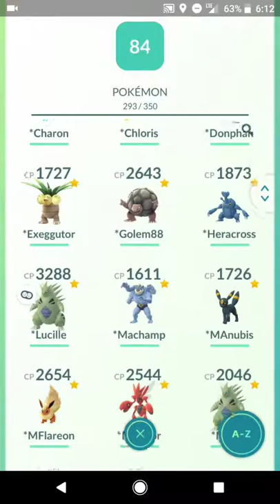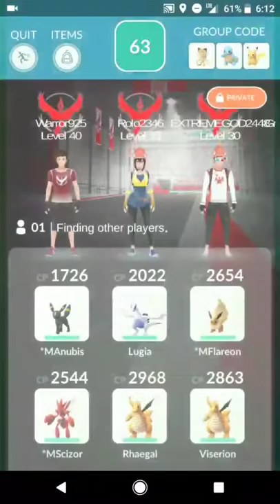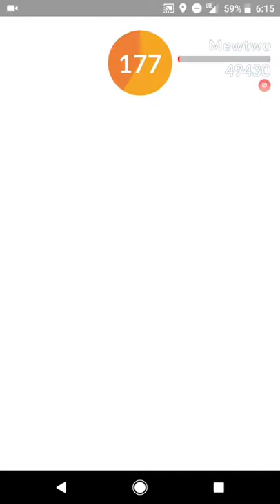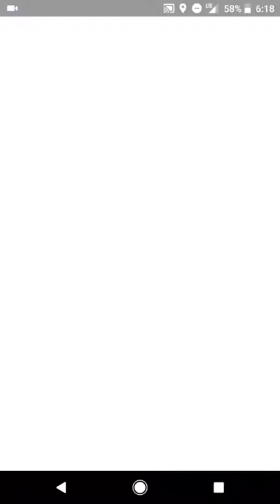Mewtwo EX Raid